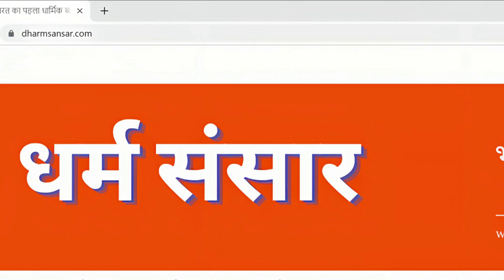माता अनुसूया की कथा || Mata Anusuya Ki Katha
अस्वीकरण - इस वीडियो को बनाने के लिए उपयोग में लाये गए चित्र और वीडियो इंटरनेट के विभिन्न स्रोतों से लिए गए हैं और हम उन पर किसी भी प्रकार के अधिकार का दावा नहीं करते।